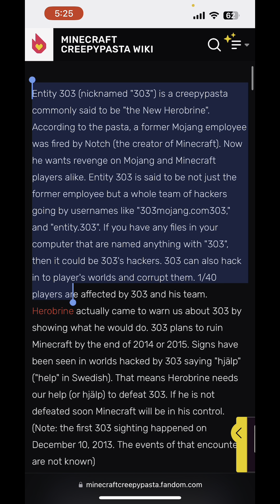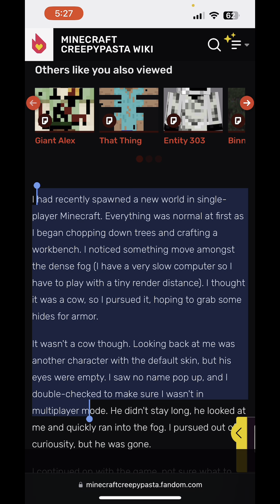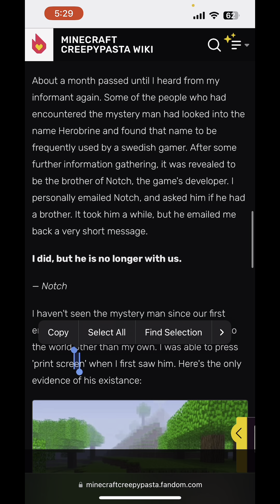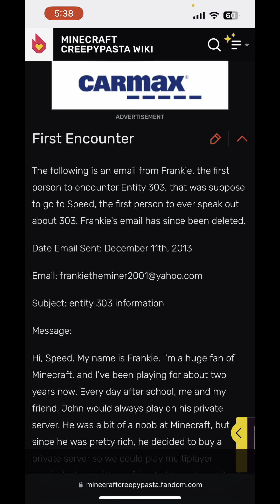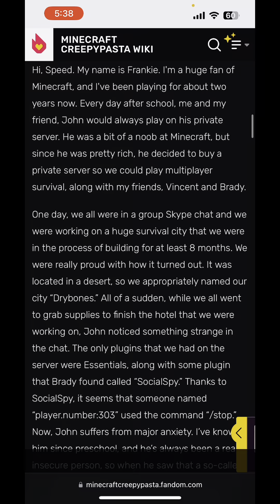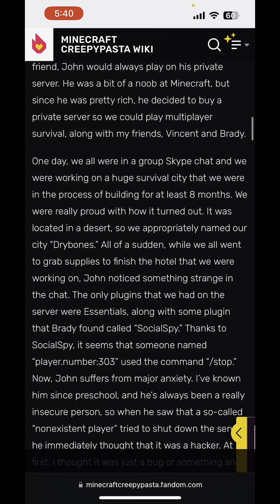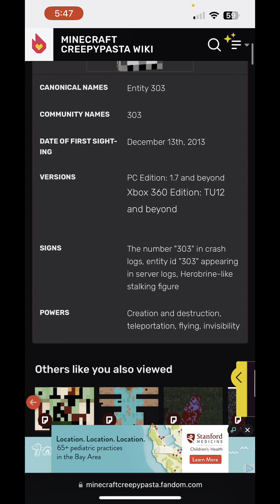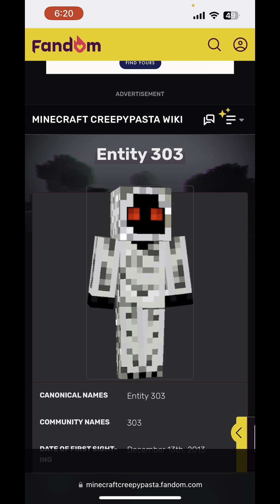Maybe ￼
I tried to find entity 303. No such luck I will check again tomorrow the Xbox 360 was terrible.